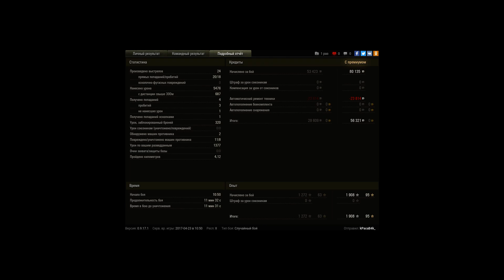колобок все дела и упоротые враги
сначало ошибся спасая 260 при этом потеряв хп)))